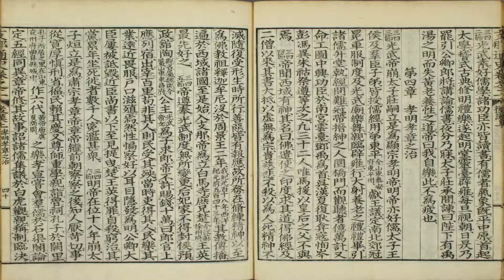那珂通世 - 後漢 - 光武諸政